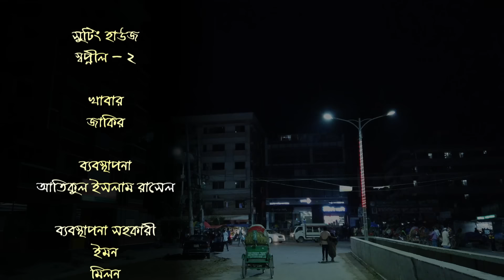Boro Loker Jamai | বড় লোকের জামাই | Rimi Karim | Jamil Hossain | Sohel | Sohag Kazi | New Natok 2020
Natok : Boro Loker Jamai
Directed : Sohag Kazi
Starring : Jamil Hossain, Rimi Karim, Shohel Khan, Nila Islam, Moa Aslam,
Story : Ruhul Amin Pothik
Language : Bengali
Label : Cd Choice